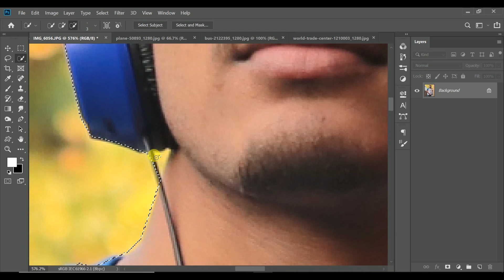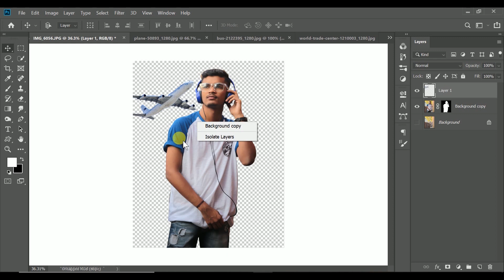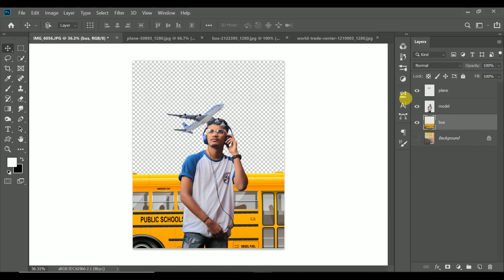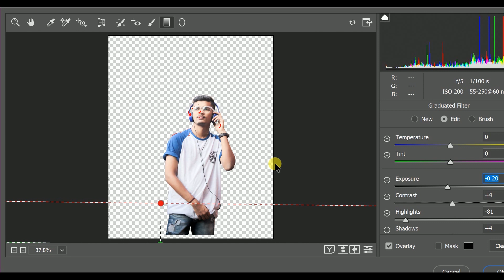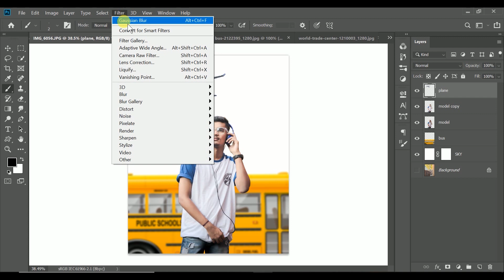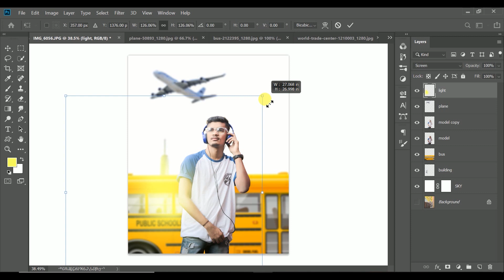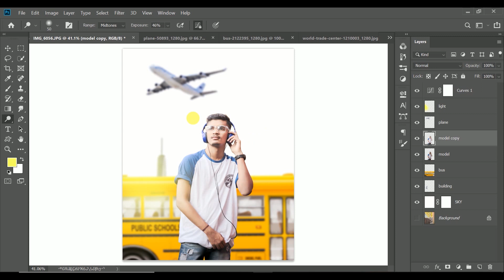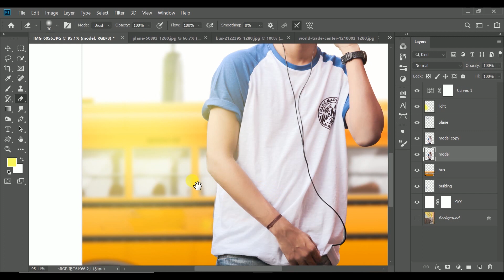INSTAGRAM VIRAL PLANE PHOTO EDITING IN PHOTOSHOP CC 19.